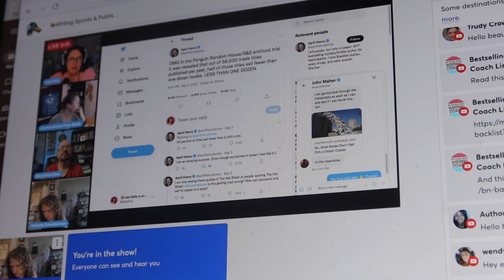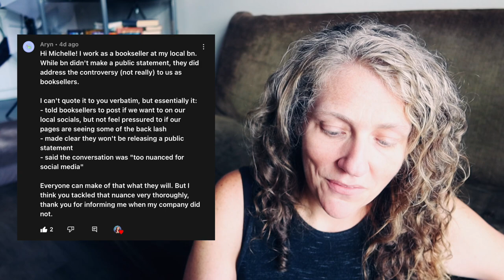Traditional publishing is DEAD!!!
The CEOs of Harper and PRH will no doubt be slinging Frappuccinos by this time next month. It's over. RIP, publishing.

TIMESTAMPS
Traditional publishing is DEAD! 00:00
DOJ vs PRH 04:42
B&N's new policies 08:36
Authors should just self-publish! 14:11
Define success 17:53

SUPPORT INDIES!